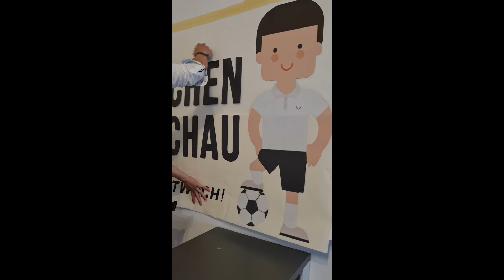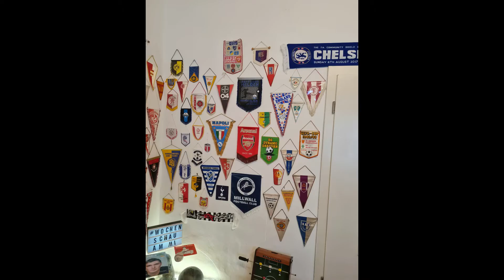WAM STUDIO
Hier ein kleiner Einblick in das neue WAM-Studio.